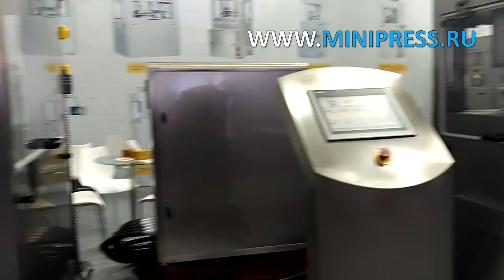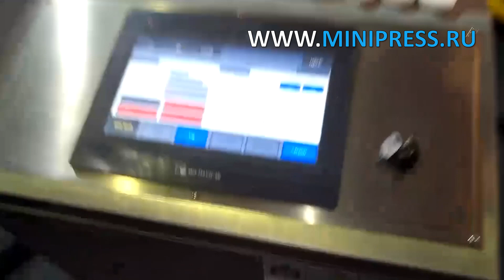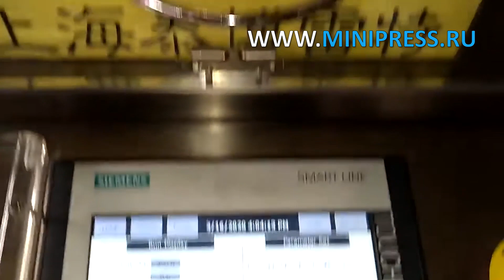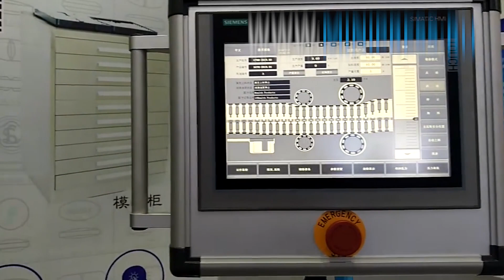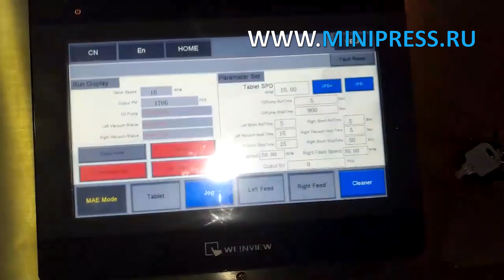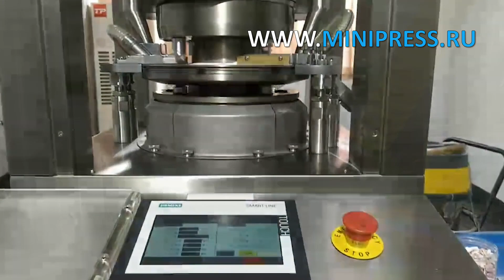Настольная машина розлива жидкостей, ручная фасовочная машина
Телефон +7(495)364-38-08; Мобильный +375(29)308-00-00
Россия, Москва

ЭТИКЕТИРУЮЩИЕ МАШИНЫ
МИКСЕРЫ И СМЕСИТЕЛИ ПОРОШКОВ
ТАБЛЕТОЧНЫЕ ПРЕССА
БЛИСТЕРНЫЕ МАШИНЫ
ЛАБОРАТОРНЫЕ АНАЛИЗАТОРЫ
ЦЕЛЛОФАНАТОРЫ
ГРАНУЛЯТОРЫ ПОРОШКОВ
СЧЕТЧИКИ ТАБЛЕТОК И КАПСУЛ
КАПСУЛОНАПОЛНЯЮЩИЕ МАШИНЫ
УПАКОВЩИКИ ПОРОШКОВ
ТУБОНАПОЛНЯЮЩИЕ МАШИНЫ
КАРТОНАЖНЫЕ МАШИНЫ